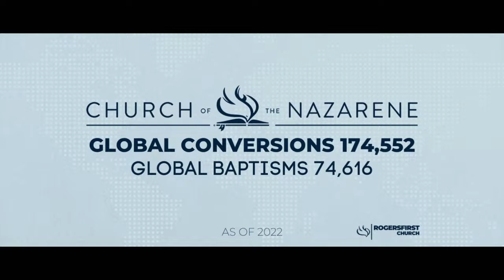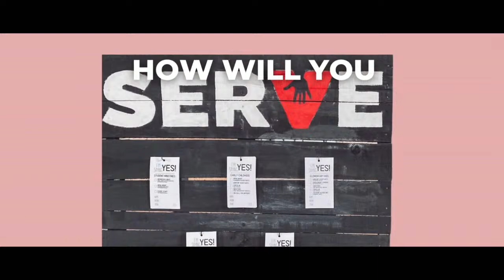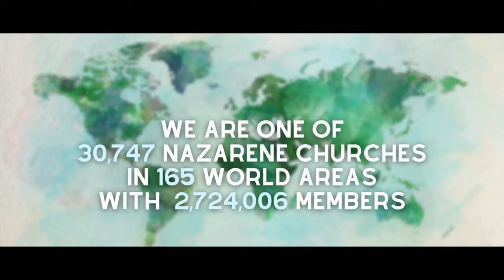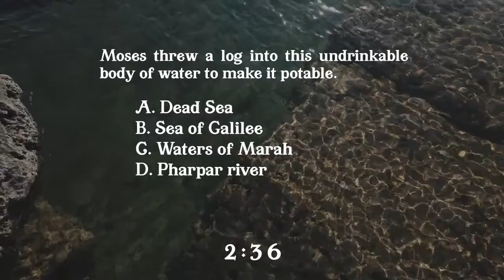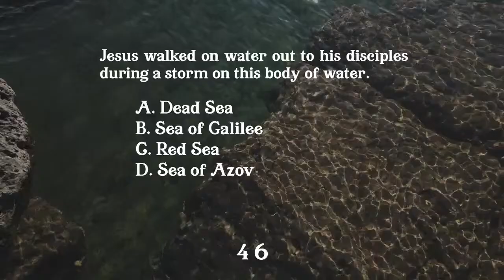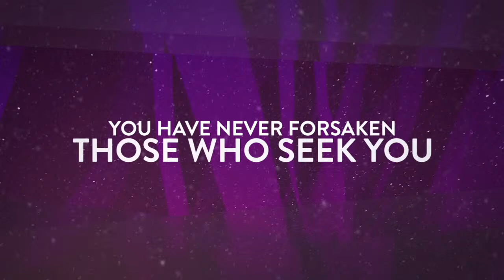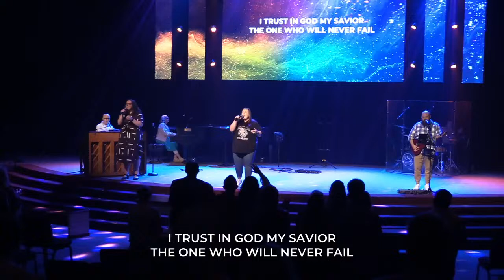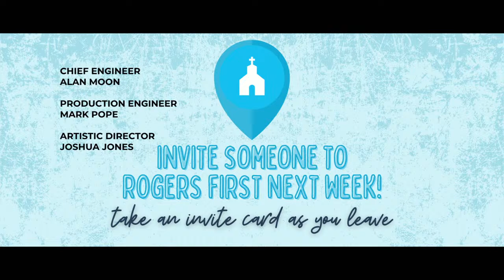When in Romans: Glorify God (15:1-13)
Welcome to Rogers First: Church Online! We are so happy to worship with you today!  Need Prayer?  Want to get Connected? Have a question?